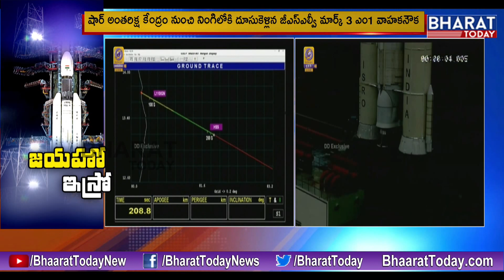Chandrayaan-2: ISRO Successfully launches India's Second Moon Mission from Sriharikota